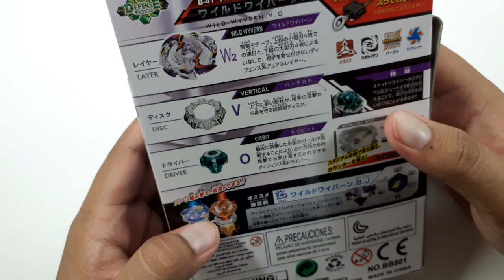BEYBLADE WILD WYVERN UNBOXING Beyblade Burst!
Harga RM20
Terbaik